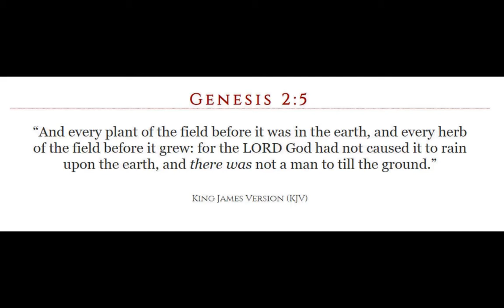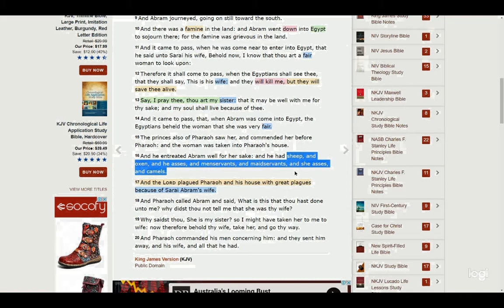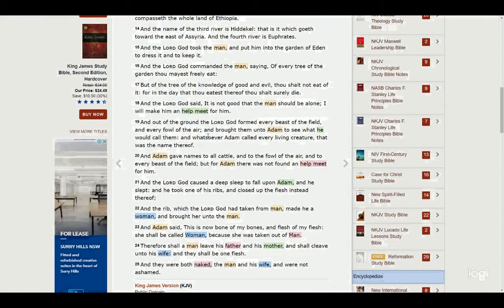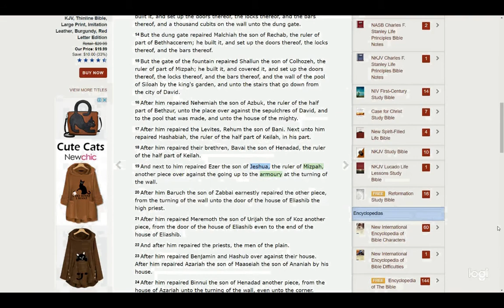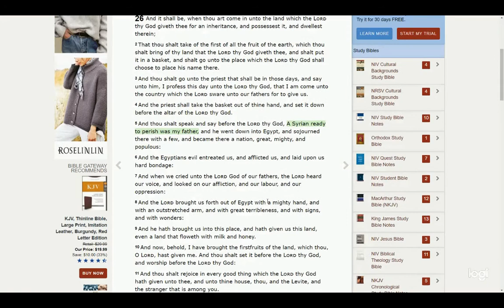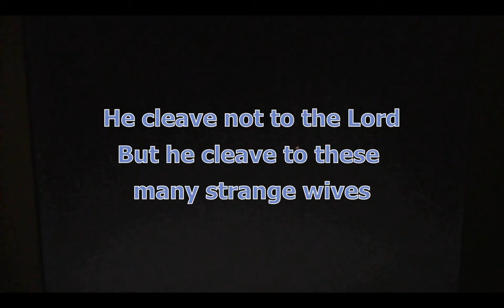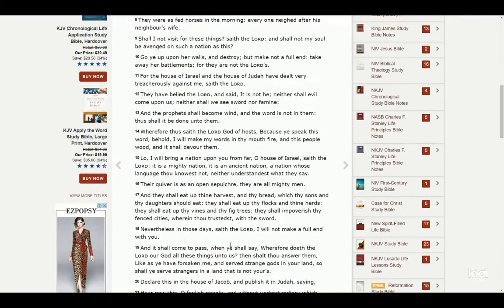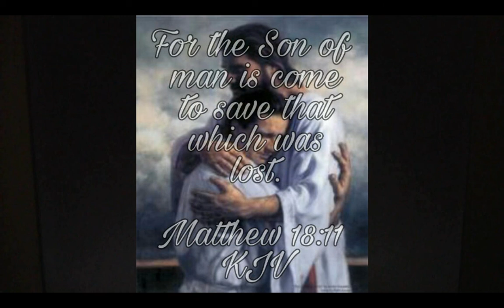Woman - The shield that covereth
What is a man, what is a woman? Everything in this house is up for discussion. When the Earth tells us something thats in the scriptures, generally its a lie. The woman was created to be a shield for the man, the man and the woman to leave their father and mother & cleave to one another. Here we study this is much more detail. Its a funny old thing, but on my current read thru of the scriptures, its like the Lord wants me in the books of the bible Im currently in. Do we have connections to the great feminine spirit, nakedness and the Cherub that covereth.